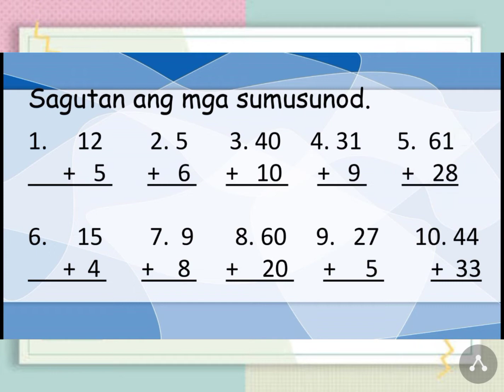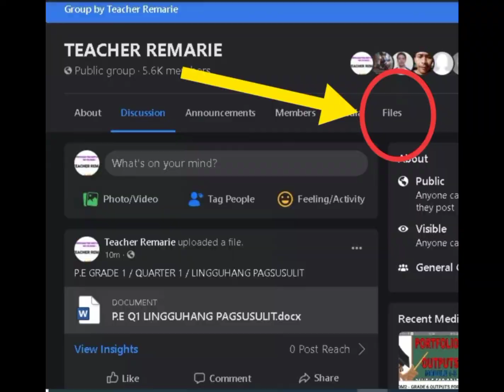MATH & READING PERFORMANCE TASK FOR GRADE 1 - QUARTER 2